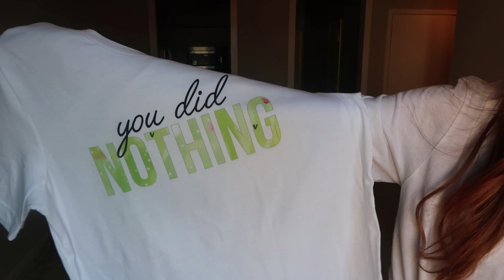i have to tell you something...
I will pick three winners from the comments on October 26th. YOU HAVE TWO WEEKS! I will message you on YouTube once I have picked the winners, if you prefer to be notified on another platform please leave it in the comments! GOOD LUCK!!! ♡